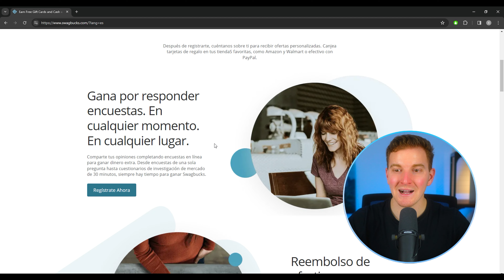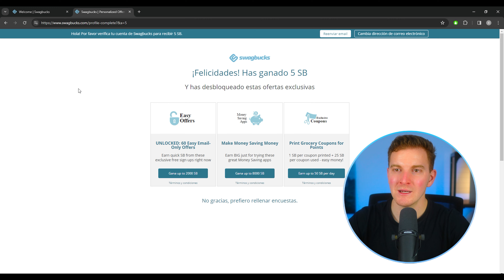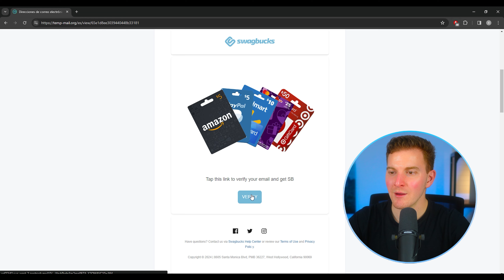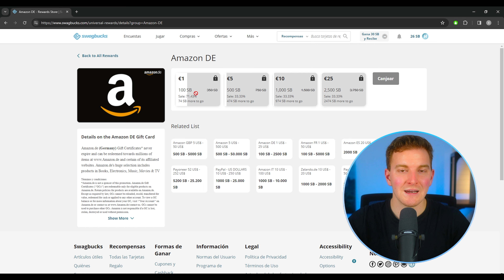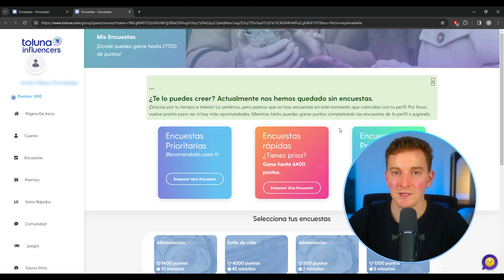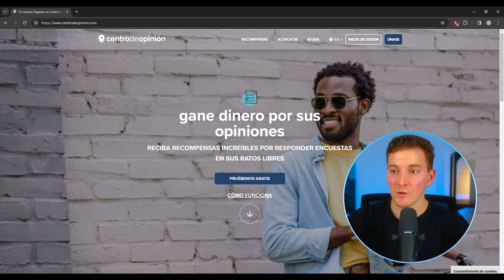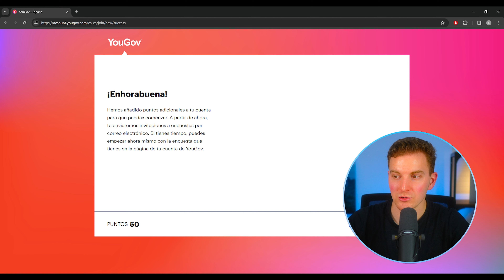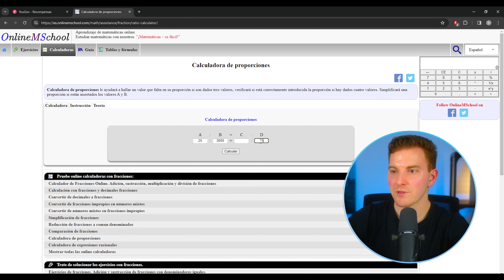He Probado las Encuestas para Ganar DINERO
Descubre cuánto DINERO he Ganado Respondiendo Encuestas en 2024